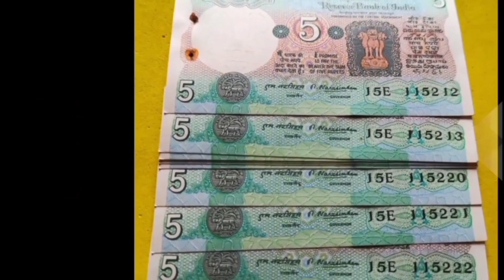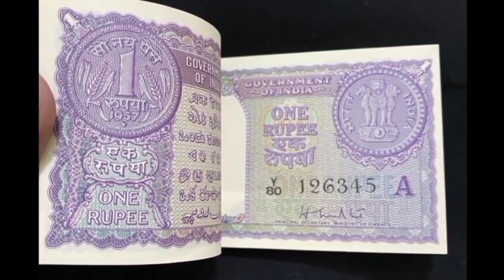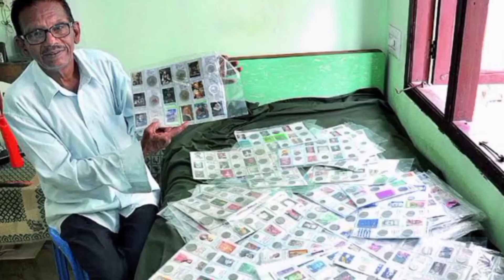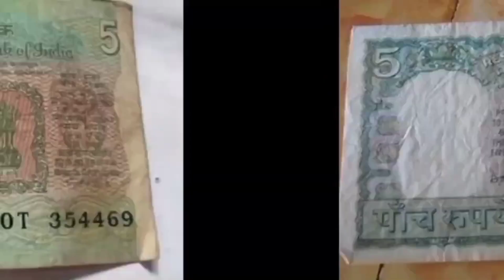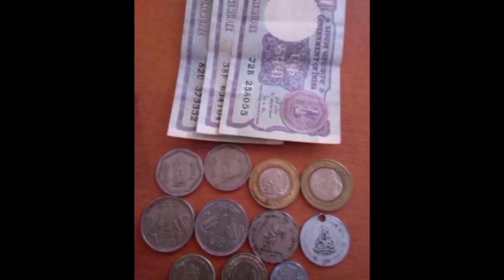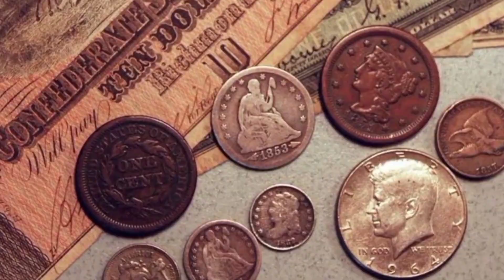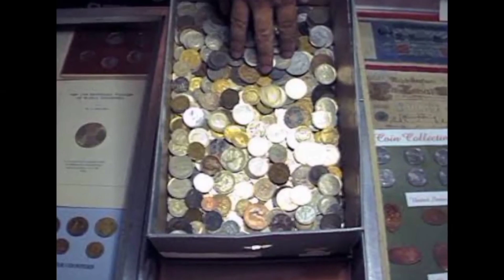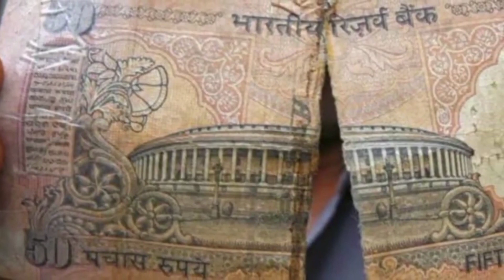🤘92 लाख मिलें।💰sale old coins and bank note direct to real currency bayars in numismatic exhibition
Sale indian rare old coins & Bank note direct to real currency buyers in exhibition💲कीमत लाखों रुपए 1100000 रुपए एक पुराने नोट के ||

website - old Currency value.in वेबसाइट गुगल पर सर्च करके देख सकते हो। लिसट में नाम आएगा।

कभी मत बेचना इस तरह से नोट सिक्के || बेचने का सही तरीका ak morning old note sale contact number old notes and coins buyers old note old note sale note bechne ka number note bechne ka tarika online notes kaise beche Fraud alert coin note sell Video call scam blackmail Blackmail video call scam Old note purana note kaise beche purana note kaise beche online 786 note bechne ka tarika oldnotesell notesvalue notesale sellnote coinold oldcoinsell oldnotesell akmorning ₹96,00,000 मिलेंगे! old coin company from Mumbai पुराने नोट दो लाखों रुपये लेके जाओ || Old note coin Old coin to Direct Buyer ! आपके पास जितने भी पुराने नोट और सिक्के हैं तुरंत बेचो यहाँ || ₹2,00,00000 old_coin_shop पुराने_नोट_सिक्के_बेंचो_लाखों_रुपये_कमाओ ये_देखो_आप_भी_यहाँ_बेंचो पुराने सिक्के कहाँ बेचेन पुराने नोट कैसे बेचे पुराने_नोट_और_सिक्के_कैसे_बेचें? पुराने_नोट_और_सिक्के_कौन_खरीदता_है? पुराने_नोट_और_सिक्कों_की_प्रदर्शनी पुराने_नोट_और_सिक्कों_की_कीमत? पुराने_नोट_और_सिक्के_कहां_बिकते_है? howtoselloldcoinsinindia oldcoinbuyer पुरानी_मुद्रा_के_संग्रहालय indian_currency oldcurrencymuseum oldcurrencyexhibition sellrareoldcoinsandbanknote oldcoinprice oldcoinandbanknotevalue OldCurrencyMusiumAndExhibitions CoinExpo Sell786SerialNumberNote CommemorativeCoin VashnoDeviCoinPrice OldCoinExpo CoinBuyerContactNumber पुराने_नोट_और_सिक्के सिक्कों_की_प्रदर्शनी सबसे_कीमती_सिक्का सबसे_कीमती_नोट नोट_के_खरीददार सिक्कों_के_बायर नोट_और_सिक्कों_के_असली_खरीददार SellIndianCurrency RealCoinBuyers newsफटाफट OldCoinRealValue CoinMuseum puranenoteorsikkebecho puranenoteorsikkekahabeche oldcoinbuyerscontactnumber oldcurrencybuyerswhatsappnumber sell_old_coin_and_note_Guaranteed from home on many online websites and other trusted ways Indian rare currencies real value and original buyer's information OldCurrencyMusiumAndExhibitions full details and address rare coins and note buyers contact number and address old coin old notes Disclaimer:- we don't buy or sell any type of Currency. our channel is not responsible if you facing any Froud. be careful, expert guruji, real coin and note buyers, real currency buyers, आपके पास जितने भी प्राचीन काल से जुड़े सिक्के या नोट है तुरंत बेचो, History of indian currency notes, Currency, Rare Collection, old coin, sell old coin, coin trader, coin collector, old coin value, old coin buyer contact number, old coin market, old coin buyer, old coin for sell contact number, old note buyer, old currency buyer number, old currency value of India, old currency note value, sale_old_coin_note how to sele old coin in India, sale old coin online, coin_exhibition drindian youtube shorts, old currency real buyer, exhibition contact number, sell old money, Indian old money, earn online money sale old coins in highest price many exhibition coin museums and old coin buyers you can get highest price and sell easily from home. if you have any type of old coins or rare notes then you can sell it easily in just 5 minutes from your phone. sale old coins, sell Vaishno Devi coins, Indian rare currencies value, Indian currency buyers, old coin buyers, old note buyers, rare currency buyers, old note and old coins buyer contact number and address, full detail of currency buyers, original buyers of old coins, Indian rare currency buyers, how to sale old coins, how to contact coin buyers, where we can sell old coins, sale 5 rupees tractor note, sale 786 serial numbers note, highest valuable Indian currencies, sale unique serial number notes, get coin buyers number, old_coin_buyers coin_buyer_website पुराने नोट कैसे बेचे ₹1 के नोट की कीमत पुराने नोट की कीमत क्या है पुराने नोटों की सही जानकारी? पुराने नोटों की जानकारी पुराने नोटों की जानकारी बताइए 10 का पुराना नोट की कीमत 20 का पुराना नोट की कीमत 50 का पुराना नोट की कीमत 100 का पुराना नोट की कीमत 500 का पुराना नोट की कीमत पुराने सिक्के बेचने की वेबसाइट? पुराने नोट और सिक्के की क्या कीमत है पुराने सिक्के बेचने का स्थान 👍पुराने सिक्के की कीमत पुराने सिक्के कहां बेचे जाते है 👉 Delhi old coin exhibition Bombay old coin exhibition Hyderabad old coin exhibition Lucknow old coin एग्जिबिशन Gujarat old coin exhibition nagaland old coin exhibition Assam old coin exhibition meghalay old coin exhibition tripura old going exhibition Manipur old coin exhibition old coin museum Bombay old coin museum Hyderabad old coin museum biggest old coin museum ? 1 rupees old coin price today 2 rupees old coin price today 5 rupees old coin price today 10 rupees old coin price today 20 rupees old coin price today old coin buyer contact number old coin buyer WhatsApp number real old coin buyer contact number real old coin buyer real old coin exhibition जय हिंद जय भारत🇮🇳🇮🇳 🙏🏻🙏🏻